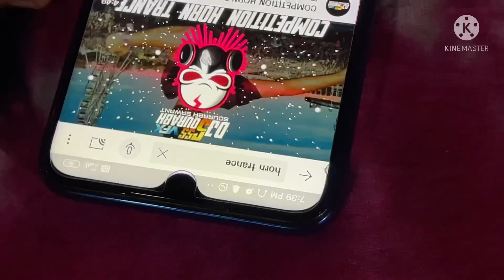Aaj toh bhavesh ne khana banaya 😅(daily vlogging 12th day)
Aaj toh bacho ne mara mari ke 😲🤦 (daily vlogging 10th day)

Hey guys 😇

Gadgets i use in video

Shoot with : Iphone 12

Tripod 1

Tripod 2

Gorilla pod